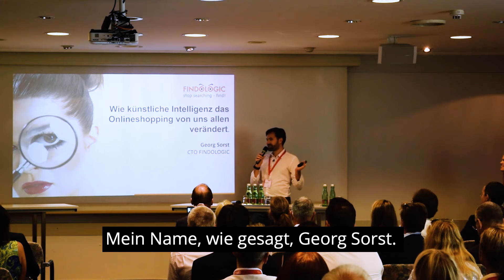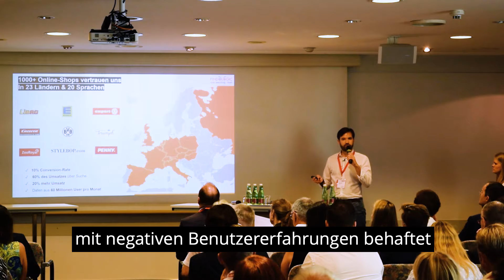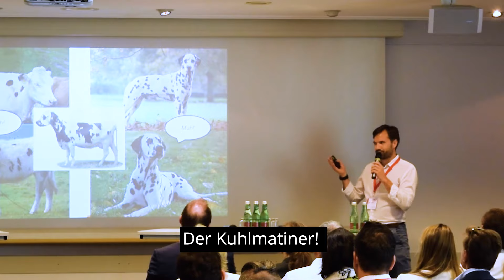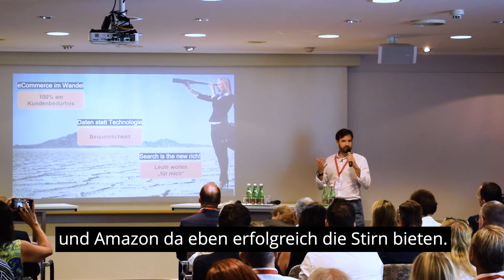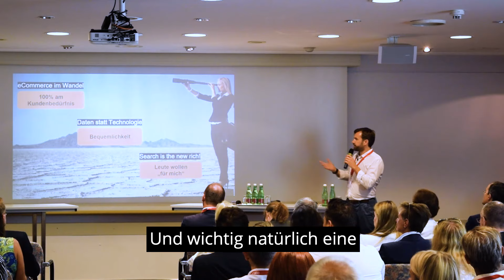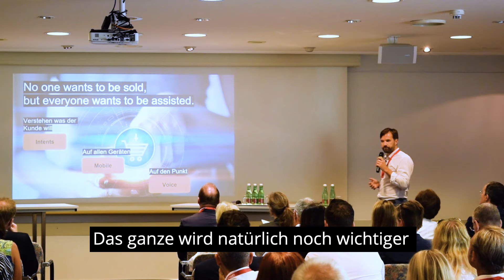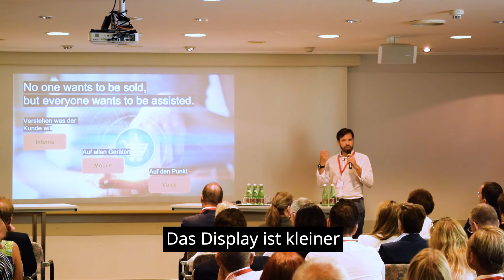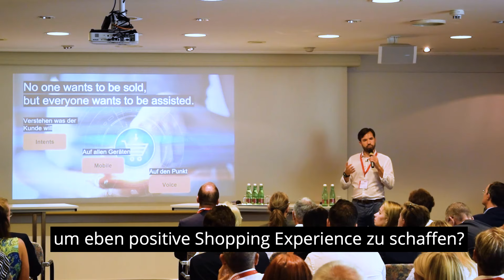Georg Sorst CTO FINDOLOGIC - Vortrag WKO Export Day 2019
Machine Learning und Kühe? Unser CTO Georg Sorst erklärt im Rahmen von anschaulichen Beispielen, wie künstliche Intelligenz den E-Commerce beeinflussen wird. Sehen SIe die Liveaufzeichnung seines Speaker Slots auf dem Export Day der Wirtschaftskammer.